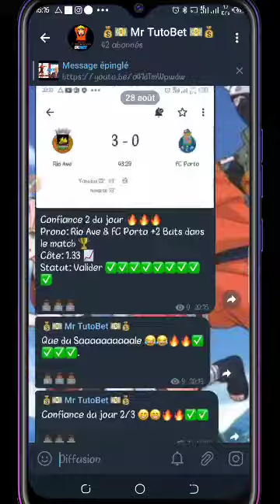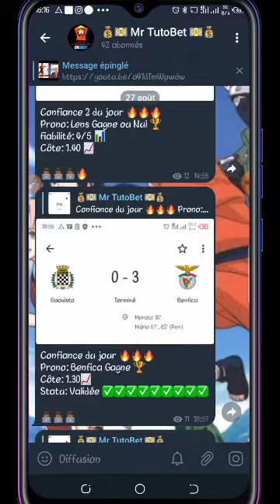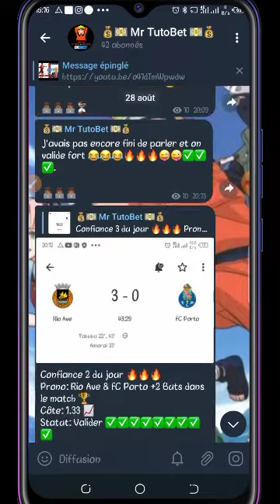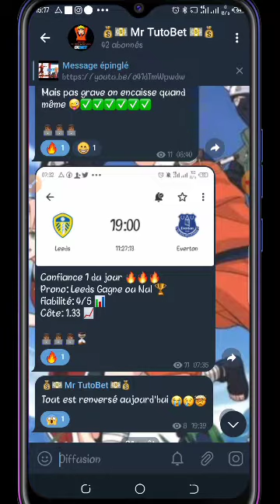Groupe telegram pour recevoir tous vos coupons 1xbet gratuitement.